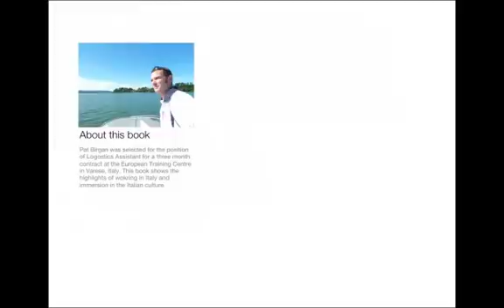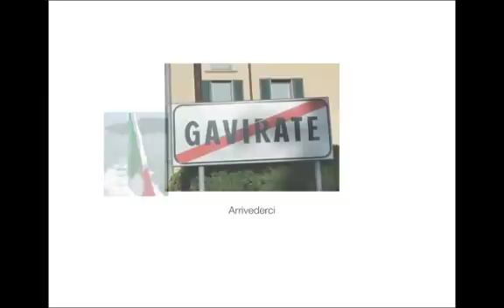My three months in Varese at the European Training Centre